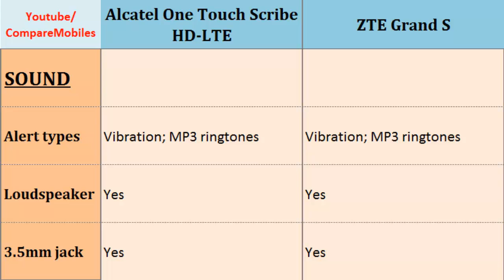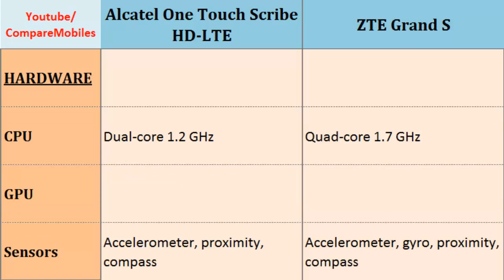Alcatel One Touch Scribe HD-LTE OR ZTE Grand S, main differences, specs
Alcatel One Touch Scribe HD-LTE OR ZTE Grand S, main differences, specs : One Touch Scribe HD-LTE or Grand S, Specs Comparison: Dual-core, 1.2 GHz, 720 x 1280 pixels, 5.0 inches, Quad-core, 1.7 GHz, 1080 x 1920 pixels, 5.0 inches, Talk time, Processor, Camera, Display, Sensors, LTE